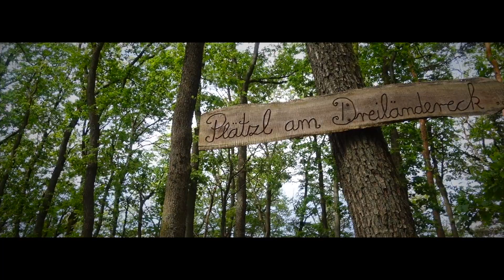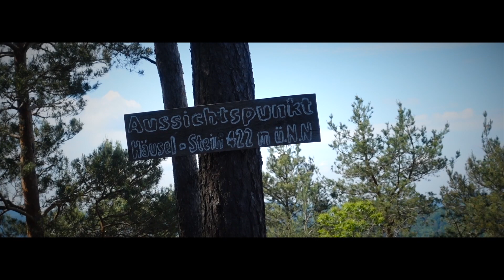Der Rimbach-Steig | Premiumwandern im Dahner Felsenland | Wandern in der Pfalz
Eine meiner Lieblingstouren und wie ich ich finde eine der schönsten Wanderungen im DahnerFelsenland - der Rimbach-Steig! Immer wieder gerne bin ich auf diesem abwechslungs- und aussichtsreichen Premiumwanderweg unterwegs!

An einem frühsommerlichen Sonntag starte ich zu
meiner Wanderung in Darstein und steige zunächst hinauf zum Immersberg. Von hier hat man einen bezaubernden Blick auf die nahe Burgruine Lindelbrunn.

Über den Kamm des Immersberges vorbei an bizarren Felsformationen erreiche ich den Weimersberg und unternehme einen Abstecher über den Dimbacher Buntsandstein Höhenweg.

Am bizarren Keeshäwel vorbei erreich ich den nächsten Aufstieg.

Über einen steilen Pfad erreiche ich den Nesselberg mit seiner großartigen Aussicht.

Nach einer kurzen Pause wandere ich weiter über den Bergrücken, bevor mich ein weiterer steiler Aufstieg hoch zum Hühnerstein führt. Leider ist der Fels stark besucht und ich verzichte somit auf eine Besichtigung der Plattform.

Über den höchsten Punkt der Tour, dem Wolfshorn, erwandere ich den letzten wunderbaren Aussichtspunkt - den Kühhungerfelsen.

Nun erreiche die Wasgauhütte und werde dort während meiner Pause von einem kräfigen Gewitter überrascht.

Von dort geht es weiter über schöne Pfade und durch Laubwald.

Ich erreiche durchnässt aber glücklich meinen Augangspunkt wieder.

Höhenmeter im Aufstieg: 590 hm

Eine große Auswahl an qualitativ hochwertiger Musik!
Falls Ihr für Euren Kanal auch Musik sucht und ein Abo über den nachfolgenden Link abschließt bekomme ich einen Monat kostenfreien Zugang! Juhuuuu!